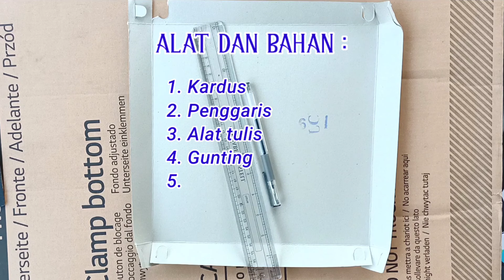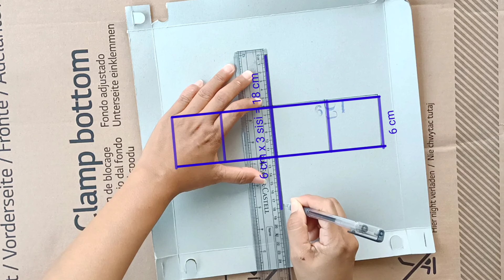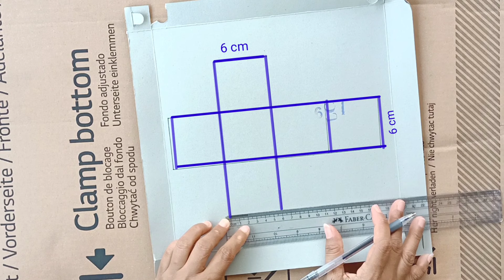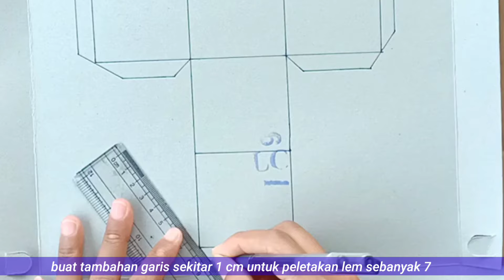Membuat kubus dari kardus panjang sisi 6 cm | Jaring-jaring kubus | How to make a cube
hai sobat semuanya.
karena banyaknya permintaan karena terlalu cepat pembuatan kubus divideo sebelumnya, kali kita buat lagi kubus yang lebih santai dengan menggunakan bahan kardus makanan serta dengan ukuran yang lebih kecil dan menarik,

selamat mencobaaaa..